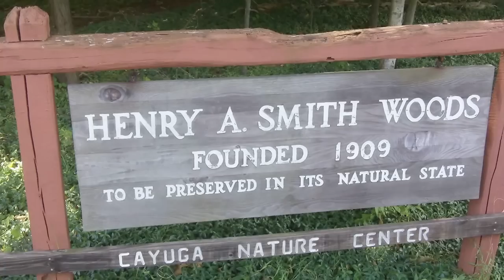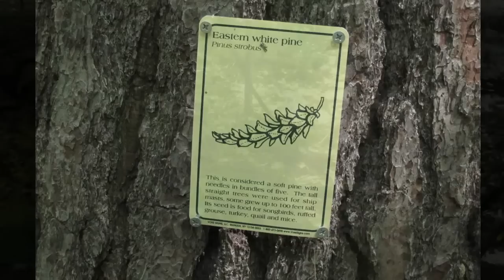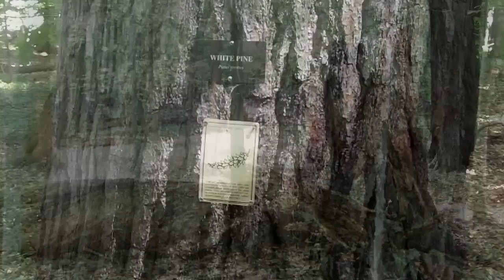Smith Woods--Old Growth in Trumansburg, NY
On the edge of the Village of Trumansburg, NY near Cayuga Lake and Ithaca, Smith Woods is a 32 acre woodland with "old growth" trees, some that pre-date European settlement. Cayuga Nature Center took over the preserve from a local trust organization that had protected this small forest from destruction for a century. Smith Woods is a valuable local resource for environmental education and forest ecological studies.